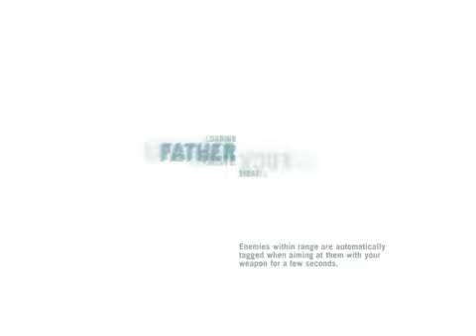Far Cry 3 New Rite of Passage